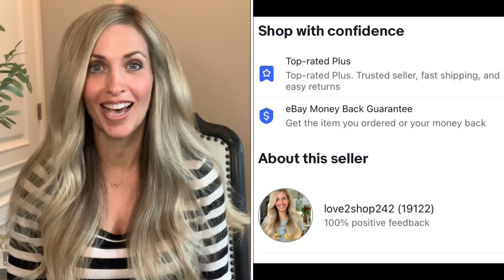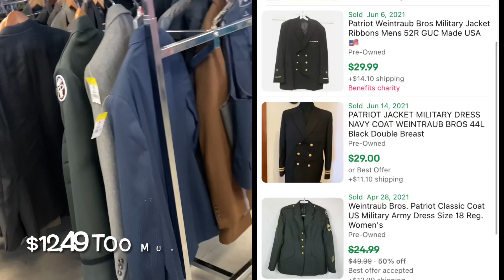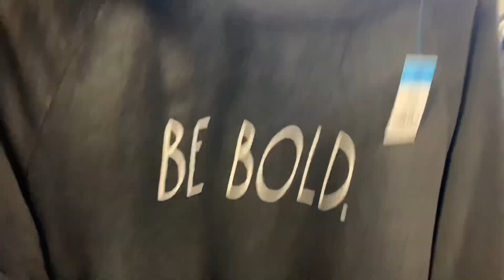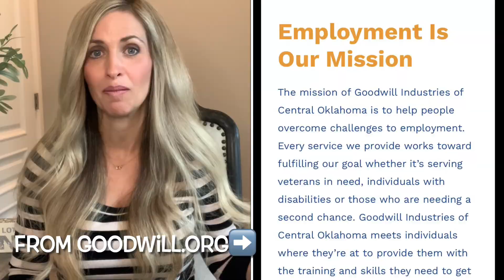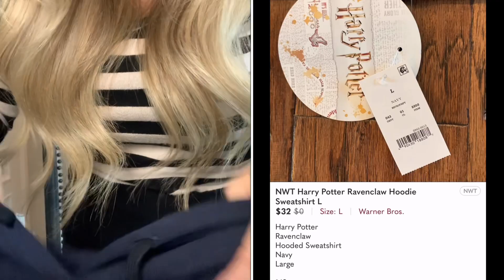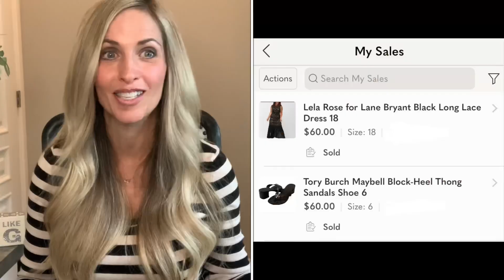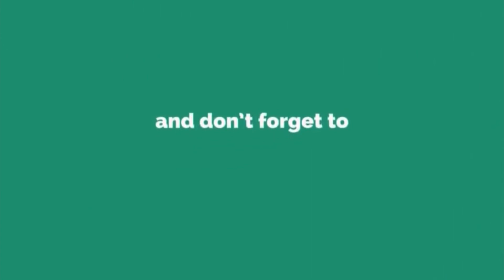Goodwill Haul Edmond, OK! How Much Money Can I Make Part Time Reselling on Poshmark Ebay & Mercari?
I went to Goodwill in Edmond, Oklahoma to see if I could find items to resell on Poshmark, Ebay and Mercari for a profit.  I timed everything that it takes to sell items from shopping, prepping, photographing, editing, listing and projected shipping.  I also estimated how much each item would sell for using sold comps.  This video will show you how much I am able to profit in a 2-3 hour work day.

Track: Turn Back Time - TAV
Title: Turn Back Time
Artist: TAV
Genre and Mood: Electronic (RnB)

10X13 (100 Pack) Pink Watercolor Stripes Poly Mailer Envelope Plastic Custom Mailing & Shipping Bags

100 Pcs 12 x 15.5 White Poly Mailer Envelopes Shipping Bags with Self Adhesive, Waterproof and Tear-Proof Postal Bags

100 Count - 14.5" x 19", Black Gingham Plaid Poly Mailer Envelope, Mailing Shipping Bags

Clear Polybags:

Self Adhesive Shipping Labels:

Link for female mannequin:

My newest Poshmark closet that I started to work on with my daughters

My second Ebay store